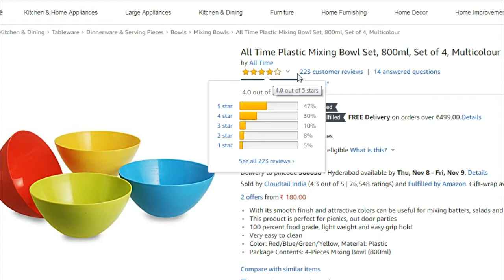All Time Plastic Mixing Bowl Set 800ml at Rs 162 | Online Shopping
All Time Plastic Mixing Bowl Set 800ml